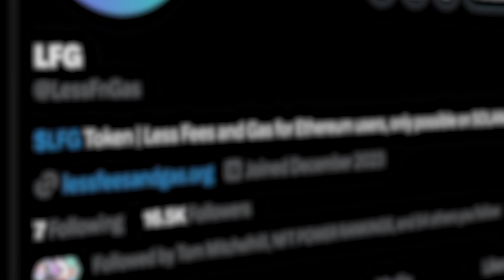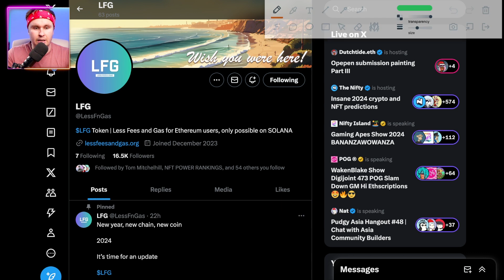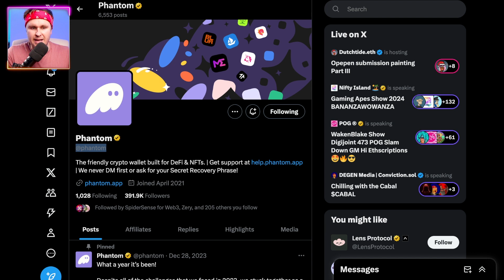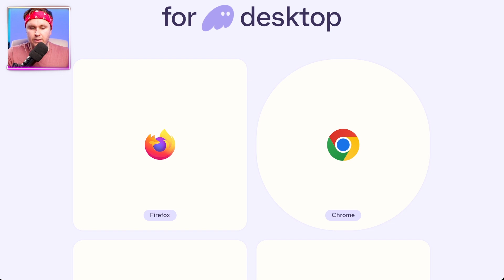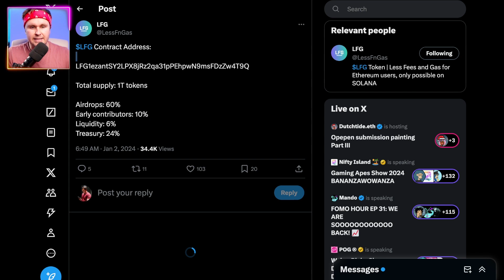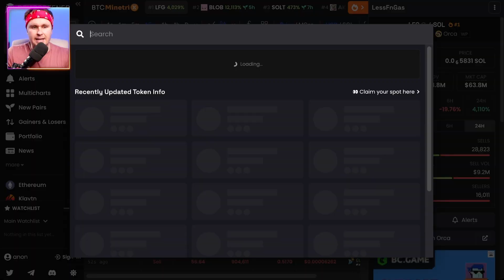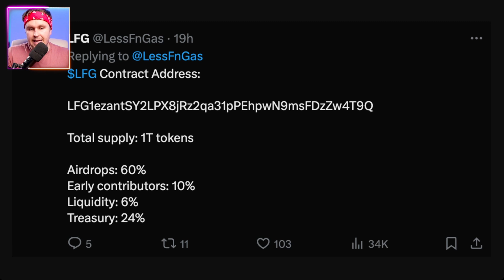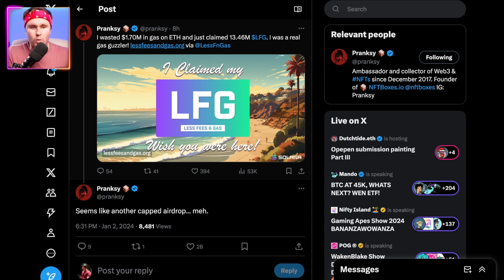Free AIRDROP For ETHEREUM Users (TUTORIAL)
In this video I go over the $LFG "Less Fees N Gas" Solana airdrop for Ethereum users that have wasted money on gas fees.

The FREE claim is open for a month. Be careful with links, there are lots of scams out there. Check before connecting and claiming.

Chapters
0:00 Intro
0:14 Financial Disclaimer
0:34 What Is LFG
1:34 How To Claim
2:50 Setting Up Solana Wallet
3:37 How To Sell
5:03 How To View Prices
6:06 My Strategy
6:34 Tokenomics
9:15 Outro